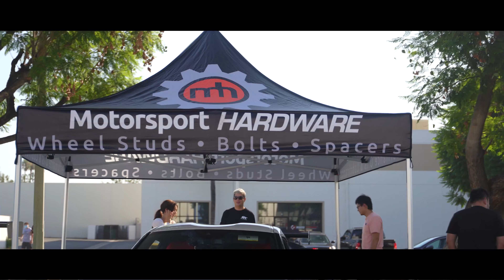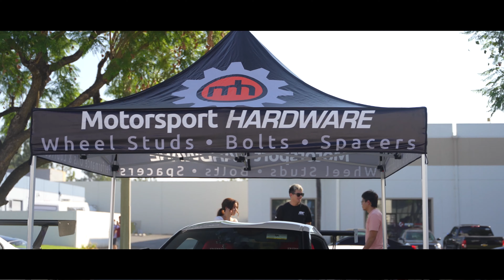2021 Supra Sunday Caravan and Meet at AFE Power Cars and Coffee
What’s the most amount of Supras you’ve driven with together? We caravan from StudioRSR for Supra Sunday hosted at AFE Power.

Big thank you to AFE Power, @supramk5, Supras in Vegas, SoCal Driver's Club and all the other sponsors who came out to support the event!